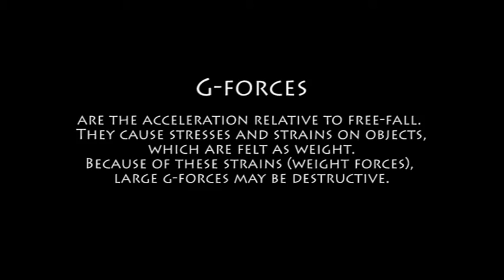Aerobatic - Keep rollin (version 2)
This time there is more action in the video. And it was a lot of work due to the fast cuts. Aerobatics 2011